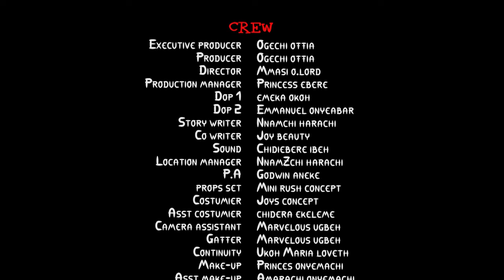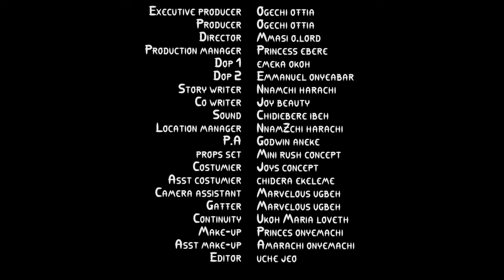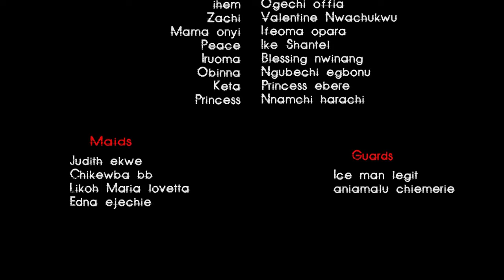Make Sure You Watch The True Life Story Of This Spiritual Girl And Trust God Always -Nigerian Movies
The prince is in a dilemma. what could be the the cause of the challenges he's facing?

FirstClassTV#nigerianmovies#CANADA#JAMAICA#USA#UK#TRINIDADANDTOBAGO#africannigerianlatestmovies#ruthkadiri247#mauricesamtv